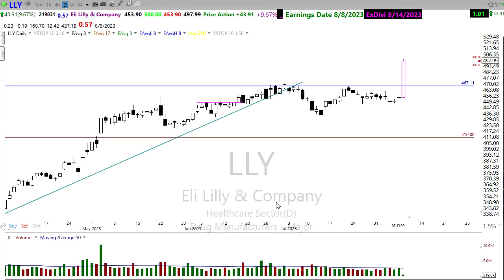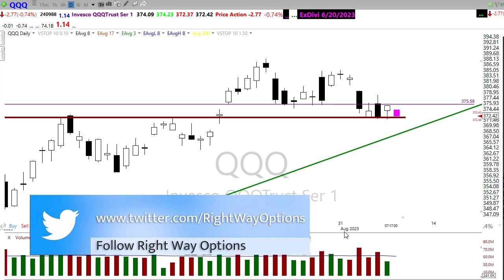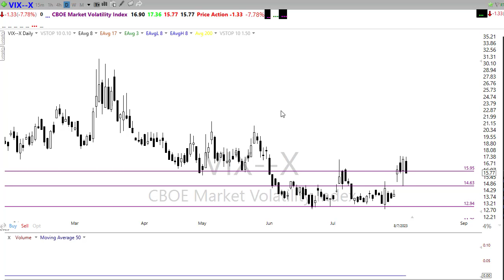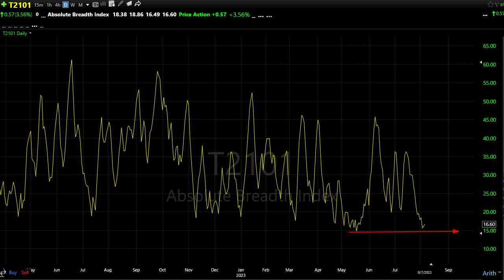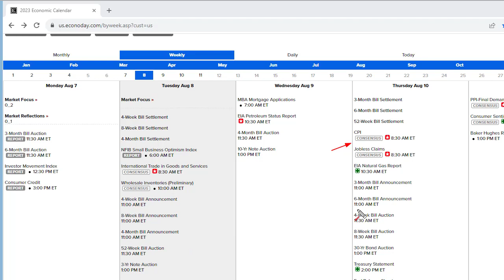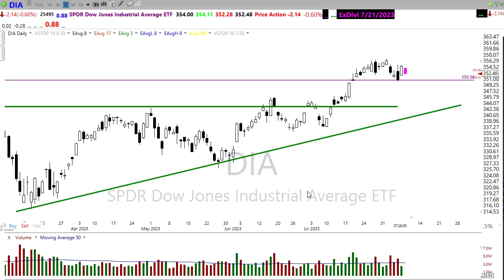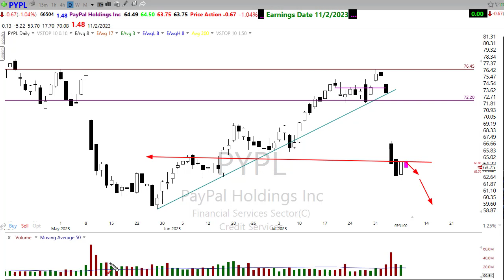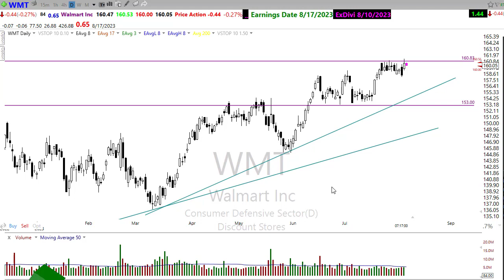Morning Market Prep | Stock & Options Trading | 8-8-23